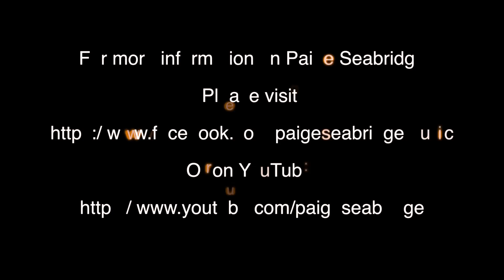IMAF Sofa Sessions - Paige Seabridge, You've Got The Love (Florence & The Machine Cover)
UNSIGNED TALENT - UNPLUGGED MUSIC

Great to have our friend Paige Seabridge stop by to perform a 'Sofa Session' today!

In this first video from the day, Paige performs a cover of the Florence & The Machine classic, 'You've Got The love'.

If you want to learn more about Paige, visit her Facebook